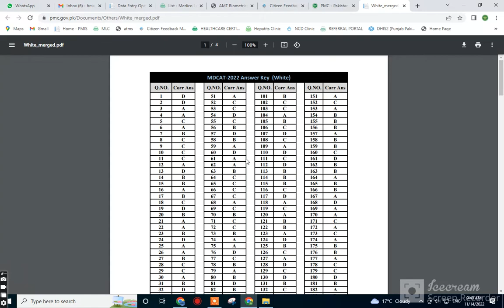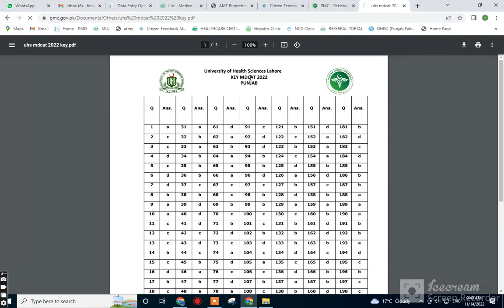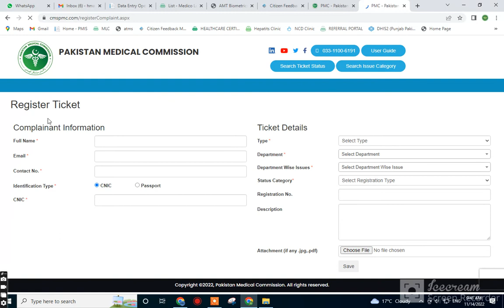MDCAT 2022 Analysis, Feedback & Difficulty Level PMC Answer Keys of All Provinces OF PAKISTAN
pmdclatestnewsI AM HAFIZ MUHAMMAD AYUB